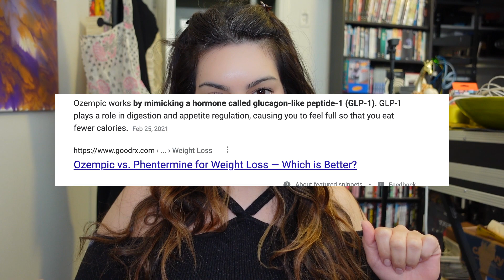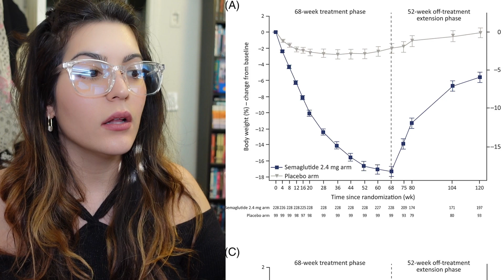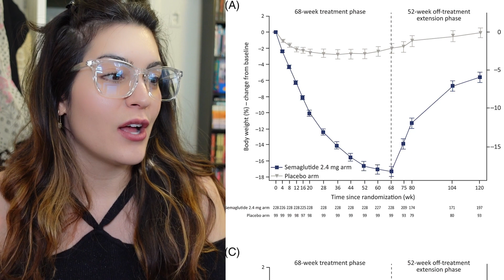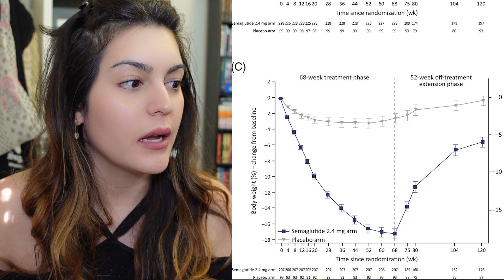WHY IM NOT GOING TO TAKE OZEMPIC FOR WEIGHT LOSS - SCIENCE AND COMMON SENSE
whats up friends, in this video we talk about the every popular drug ozempic and its counterparts, semaglutide, wegovy, whatever brand you want to call it and the reasons why i don't particularly find it a helpful sustainable weight loss option. to each their own though.